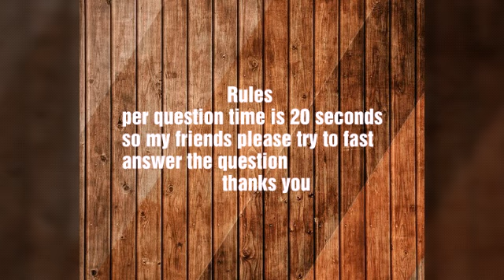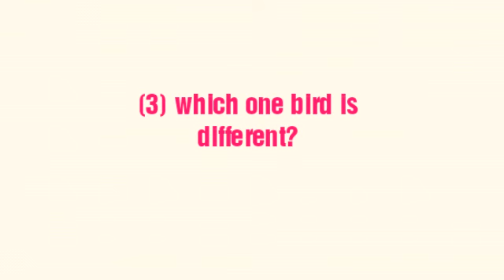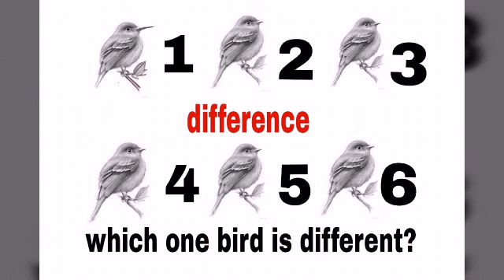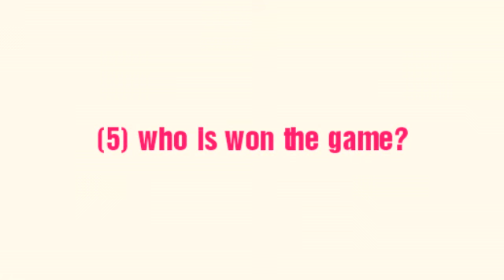Best 5 difficult picture to test your brain power